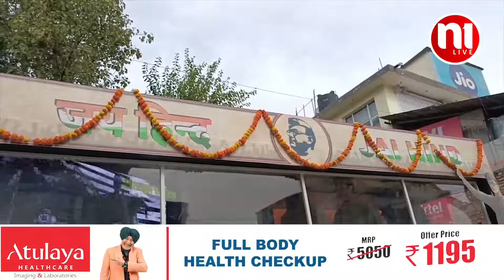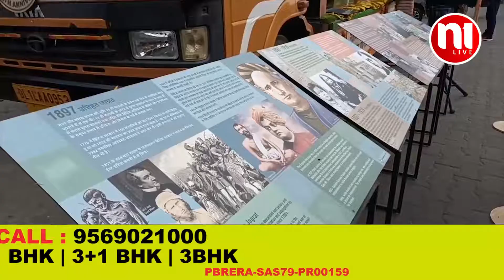NETA JI KI 125VI JAYANTI PAR SHURU HUA VISHESH ABHIYAN | N1Live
INA ट्रस्ट दिल्ली ने नेता जी सुभाष चंद्र बोस की 125वीं जयंति पर विशेष अभियान शुरू किया है। जिसके तहत देश भर में दो वाहनों को घुमाया जा रहा है। एक वाहन जहां मुंबई और कोलकाता में घूम रहा है, वहीं दूसरे वाहन ने अपने अभियान का आगाज लेह से किया। इस वाहन के माध्यम से INA ट्रस्ट के प्रतिनिधि, 6 माह तक देश भर के विभिन्न राज्यों का भ्रमण कर युवाओं को नेता जी सुभाष चंद्र बोस के जीवन, और उनके बलिदान बारे जानकारी देंगे।

अभियान में प्रयुक्त वाहन में नेता जी जैसे दिखने वाले बुत बनाए गए हैं, जिस तरह नेता जी कदमताल करते थे, वैसे हीं ये बुत, कदमताल करते हुए नजर आ रहे हैं, INA ट्रस्ट के प्रतिनिधि अजय तौमर ने बताया कि, नेता जी की 125वीं जयंति के उपलक्ष्य पर ट्रस्ट की ओर से, विशेष अभियान शुरू किया गया है। जिसका उद्देश्य युवाओं को नेता जी सुभाष चंद्र बोस के जीवन, और बलिदान की जानकारी उपलब्ध करवाना है।

अजय तौमर ने बताया कि इस अभियान के तहत, एक वाहन ने अपनी शुरूआत लेह से की है, जो कि कारगिल, श्रीनगर, कुपवाड़ा, पहलगाम, जम्मू, उधमपुर, पठानकोट, चंबा होते हुए, रविवार को धर्मशाला पहुंचा है, धर्मशाला से यह वाहन हमीरपुर, कुल्लू, मंडी, बिलासपुर जाएगा। इसके उपरांत देहरादूर, उत्तराखंड, पंजाब, उत्तर प्रदेश, हरियाणा का दौरा किया जाएगा। इस वाहन के माध्यम से युवाओं को नेता जी सुभाष चंद्र बोस के जीवन से अवगत करवाया जा रहा है, तथा देश के लिए उनके बलिदानों से रुबरु करवाया जा रहा है।

धर्मशाला पहुंचे वाहन को देखने के लिए कचहरी अड्डा में खासी भीड़ उमड़ी रही थी। विशेषकर वाहन के अंदर रखे गए बुत, जो कि नेता जी की तरह कदमताल कर रहे थे, लोगों के आकर्षण का केंद्र बने रहे।

N1 Live